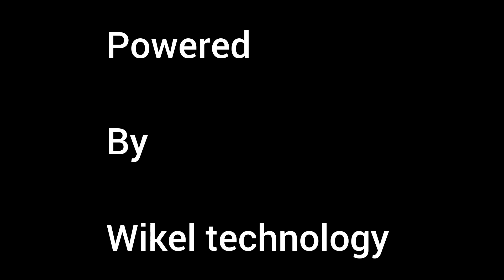BINTI NYOKA -EPISODE 37